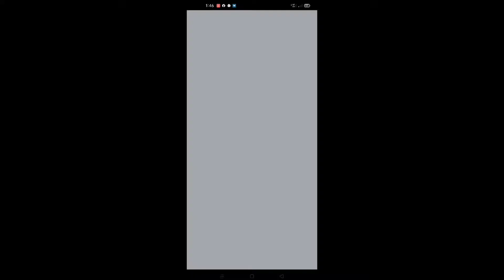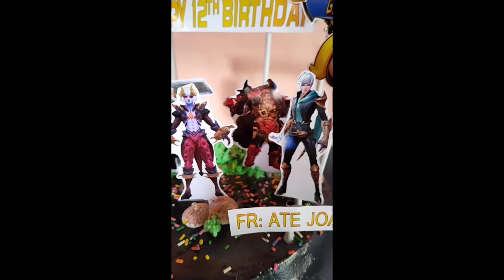Cellphone inside the 🎂🥰(nakakatouch panuurin )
umasa sya na may new phone sya sa bday nia 😂
 pero char lang un Kasi may pa surprised c sis joan  na
cellphone Wala sya alam  😯